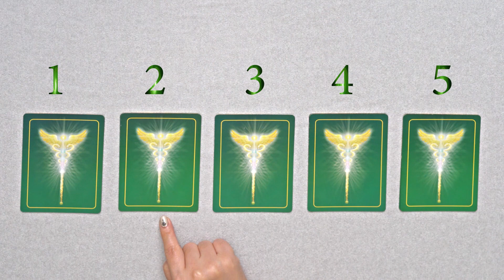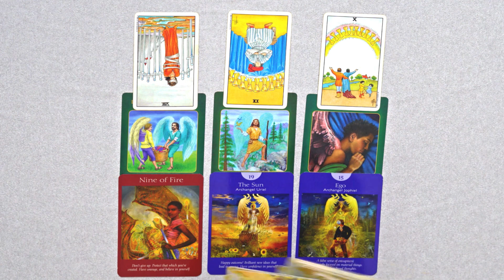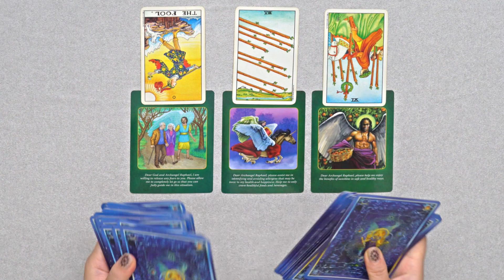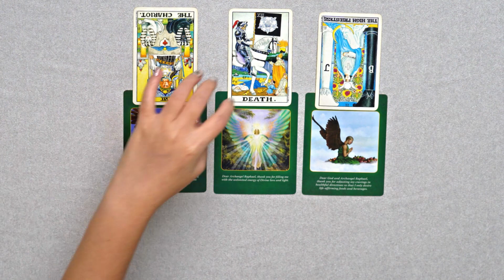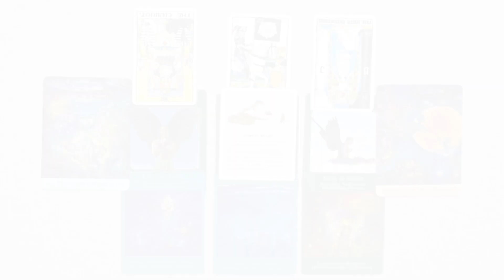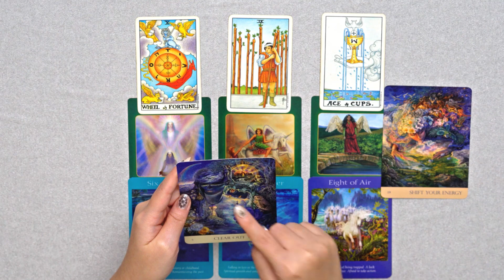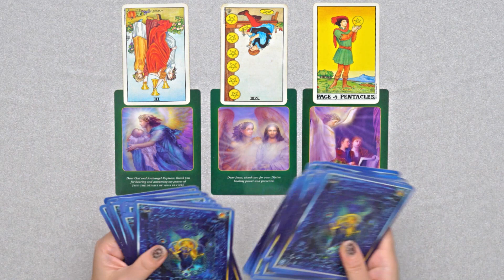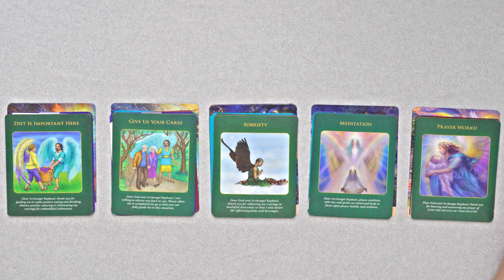What You Need To Hear Right Now (Pick A Card | Timeless Tarot Reading)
Hello, tribe! Kapanpun kamu menonton video ini, pesan ini ditujukan khusus buatmu. Inilah pesan yang perlu kamu dengar di saat ini. Buka hati buka pikiran, dan tentukan kartu pilihanmu sekarang! ;)

Time Stamps:
Opening: 00:00
Card 1: 01:46
Card 2: 22:46
Card 3: 41:38
Card 4: 1:03:58
Card 5: 1:25:21
Closing: 1:49:34

Amelia Freyadivya Devina adalah seorang praktisi meditasi dan hidup berkesadaran. Ia adalah Certified QHHT (Quantum Healing Hypnosis Technique) Practitioner & ACT (Acceptance Commitment Therapy) Practitioner. Amelia sangat passionate membahas hal seputar mindfulness, spirituality, mental health, and the art of self-compassion. Ia juga adalah founder dari komunitas Loveground (@loveground.co), network for mental health provider dan collaborative space for mindfulness based activities, arts, creativity, and lifestyle.

Thank you. World peace comes from self-peace. Start by treating yourself the way you want others to treat you. Chose yourself. Love yourself first!